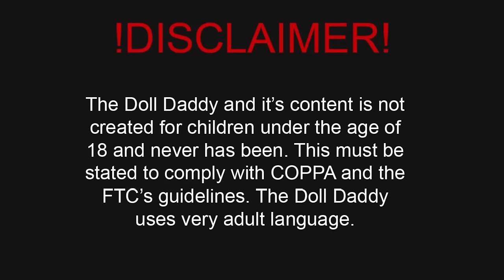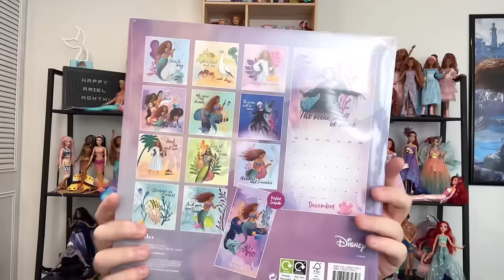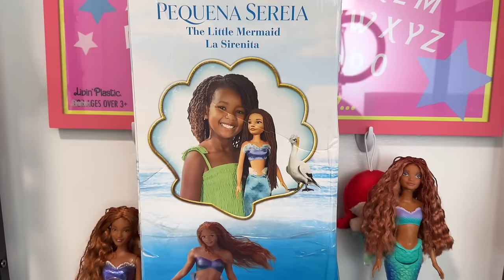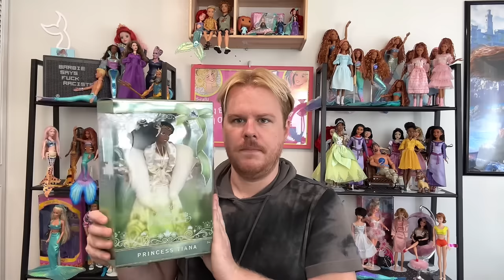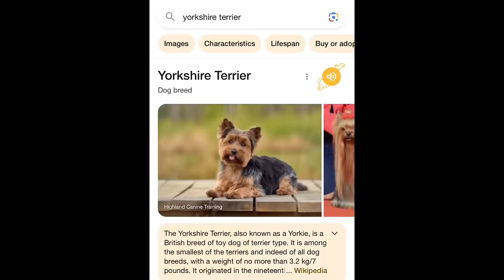HAPPY ARIEL MONTH ‘23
Hey Dumpster Divers!

Today we are starting off Ariel month 2023 with the Brazilian Ariel doll. I’m so excited we got her. Join me as we unbox one of the rarest dolls in my collection